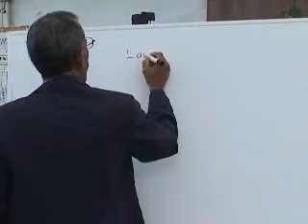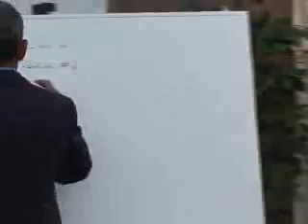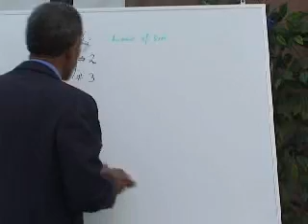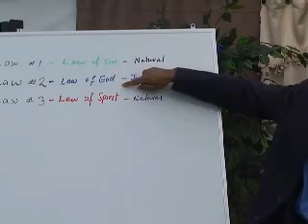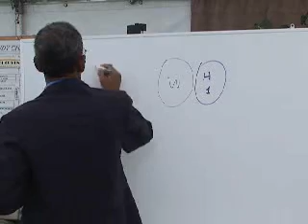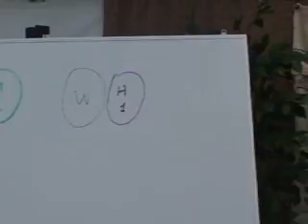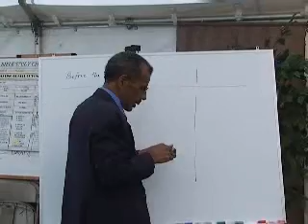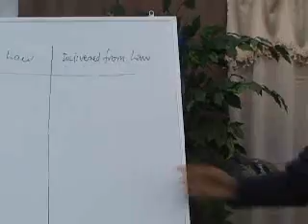Dominion of the law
Restoration Ministry - Restoring the Truth about God, Adventist, Adventists, Adventism, Seventh-Day Adventism, Seventh-day Adventists,